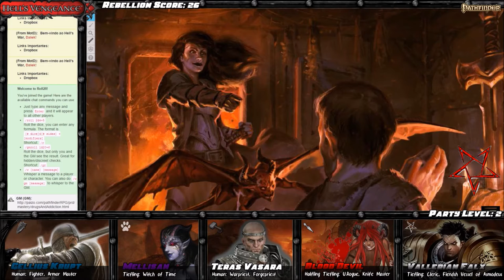[Hell's Vengeance] 05 - Surge a "Cavaleira Anjo" (Pathfinder RPG)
Depois do massacre protagonizado pelos representantes da lei em frente à praça da igreja, a população de Longacre parece estar a um passo de se revoltar abertamente. E o Arquibarão Fex instruiu seus representantes, o clérigo Asmodeus Valerian Falx, o pequeno tiefling sanguinário conhecido como Blood Devil, o warpriest de Sabnach Teras Vasara, a bruxa Mellisan Shoremoth e o aspirante a Hellknight e atual xerife de Longagre Gellius Krupt, a darem o empurrãozinho final para que a rebelião estoure. Será que a Cavaleira Anja virá socorrer a população quando eles se levantarem contra a tirania do Arquibarão e seus asseclas?